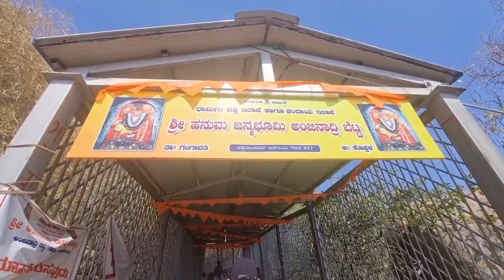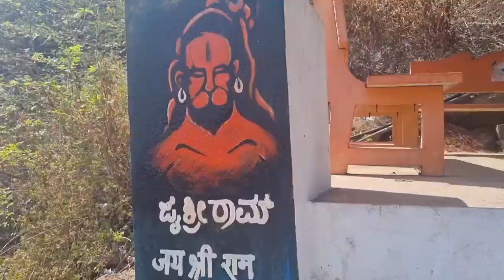Anjaneya Hill|| birthplace of Hanuman || अंजेयानाद्रि पहाड़ी || Hampi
This hill in Hampi believed to be the birthplace of Hanuman , is located in the center of Anegondi area. You can see this hill from the Hampi side of the river as you trek along the Kampa Bhups’s Path.

At the top of the hill is the temple dedicated for Hanuman, the monkey warrior god. According to Hindu mythology he was born to Anjana. Thus Hanuman is also known as Anjaneya and his birthplace as Anjaneyadri (Anjaneya’s hill). You can easily spot this hill from a distance as the temple at the hilltop is whitewashed and a white trail of steps zigzagging all the way to the top.

The temple is of high importance to the worshipers of lord Rama (..and Hanuman). Ramayana (the story of Rama) recited inside the temple is in Hindi, a deviation from the local language Kannada. Those understand Hindi and in interested in Ramayana , listening to this is a feast. The pundit ( an old man with white beard ) is gifted with the expression to tell the story. There won't be much of people if it is not a special day for the temple. You can just enter the temple and sat next to him, listen and leave whenever you feel. This is done on a continuous basis.

The temple door is always kept closed (to prevent the cheeky monkeys enter inside, though it’s their General’s temple!). All are allowed inside. Just keep in mind the basic etiquettes needed in a prayer area, if you are new to a Hindu temple. The priest may offer holy water and the vermilion colored powder Hindus wear on their forehead.

The icon of Hanuman is carved on the rock. Also is the small shrine for Rama and his consort Sita inside the temple.

The view from the hilltop is marvelous. Patches of paddy fields looks like a solved jigsaw puzzle, coconut tree plantations and the whole of the ruins sites is visible stretching into the horizon. Looking at the ruins from here you would know the reason why they chose this place as their capital. All around in the horizons are the rugged rocky mountains and at one side in the mighty Tungabhadra river. It was a naturally secluded strategically important location for a capital city.

The way to the hilltop is stepped. It’s quite a climb. There are no shops at the top. So bring water, snacks etc from the base. There are a few small stalls down selling drinks and snacks. From Hampi you can come to this place by first crossing the river by the coracle. The main crossing points are at the Virupapur Gadde (near Virupaksha temple), Kodandarama temple (coracle ferry + 2 kilometer walk/bicycle ride) or near the Vittala Temple (coracle ferry + 5 kilometer ride by bicycle). Or if you are already staying at the Virupapur Gadde area, ride along the main road that goes to Anegondi village. The hill appears on your left side.

The best way is to bring your bicycle/scooter also along with you when you cross (See the Coracle Crossing ). The bicycles can be parked at the foothill near the snacks stall and can climb up.

It would take at least 45 minutes to climb up. It all depends your decision on how long would you like to spend on top (having come all the way up, tired, with stunning views down, great unending cool breeze etc). Otherwise the temple can be visited quickly. No admission fee. Beware of the monkeys as they keep looking for an opportunity to snatch your bag. The intention is food. Do not try to tease them. They are not pets and can turn aggressive if annoyed. Leave only the footwear out side (which they don’t touch) when you enter the temple.